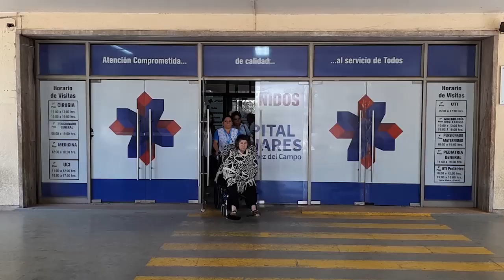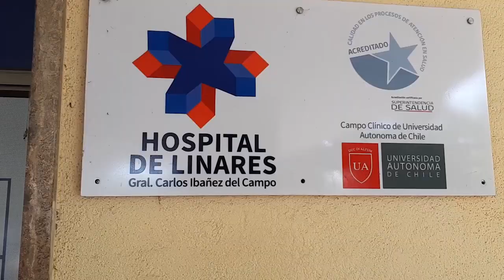Mujeres por Linares por caso de Nataly en Hospital